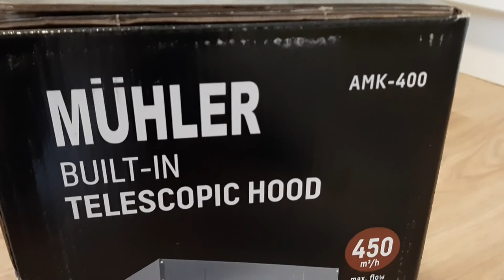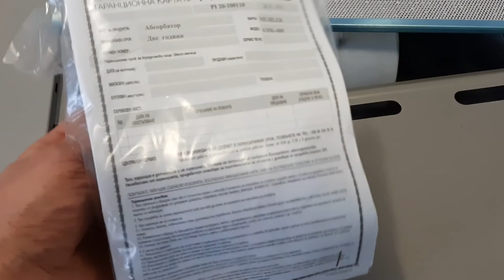Unboxing Telescopic Hood Muhler